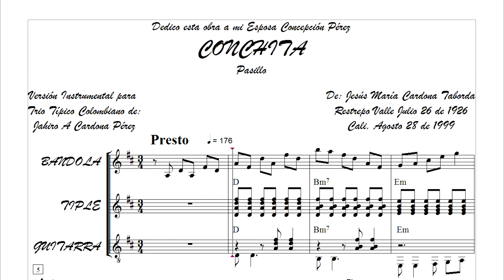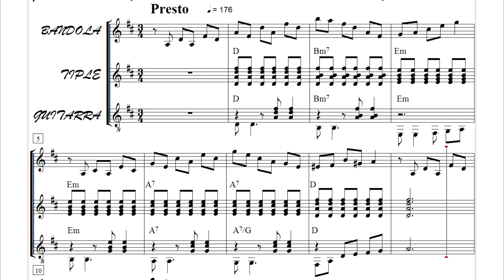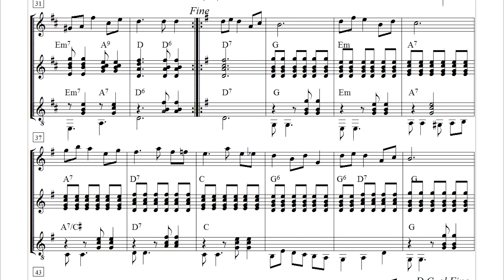Jesús María Cardona Taborda-CONCHITA-Pasillo-Partitura-Versión para trio tipico de Jahiro Cardona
"Conchita" Pasillo fiestero del Compositor Vallecaucano Jesús María Cardona Taborda, nacido en Restrepo, Valle del Cauca el 26 de julio de 1926 y fallecido en Cali en agosto 28 de 1999.
Dedicado a Concepción Pérez Salazar, esposa.
Orquestación realizada para trio tipico Bandola, Tiple y Guitarra de Jahiro Cardona Pérez, hijo, el cual puede solicitar gratuitamente al correo en formato PDF, Score y Partes.
DESCARGUE EL LIBRO COMPLETO EN PDF CON ESTA PARTITURA Y SUS PARTES DANDO CLIC EN EL SIGUIENTE LINK DE GOOGLE.
Esta composicion fué realizada marzo de 1973 con registro N°5-557-91 de derechos de autor.